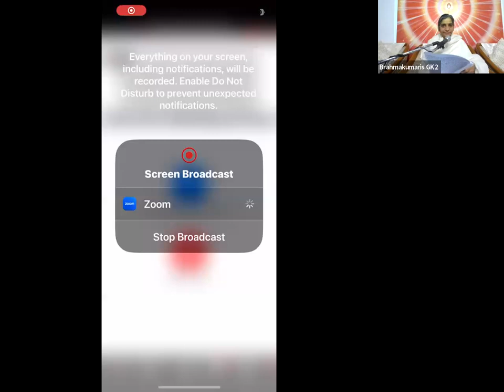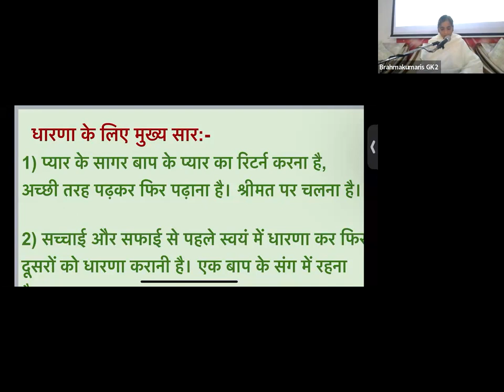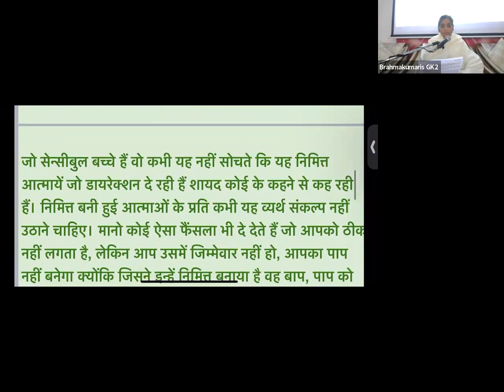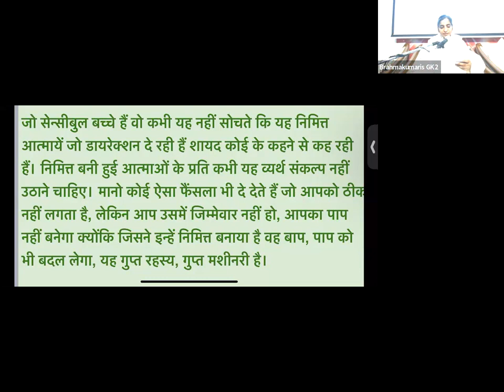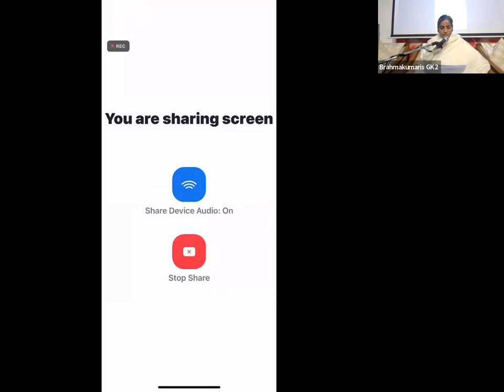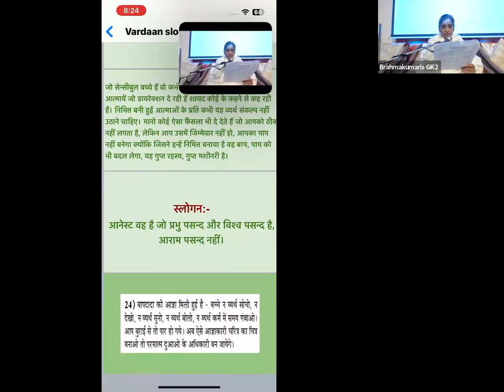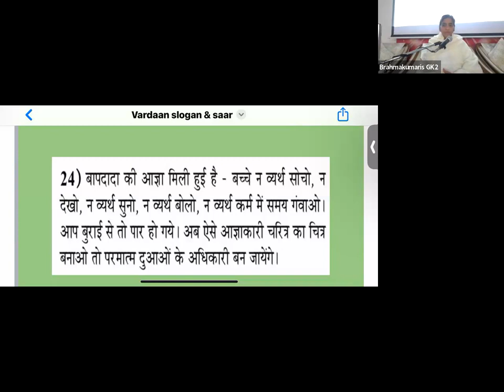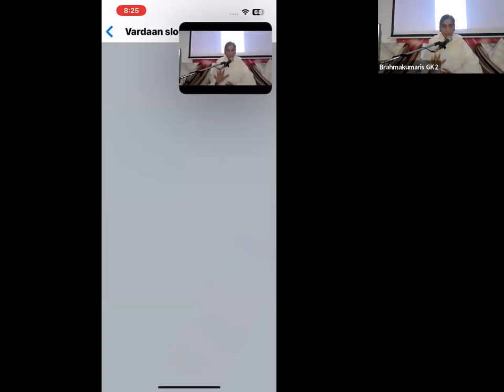24th Nov - Saakar Murli - BK Sister Sangeeta, GK-II New Delhi